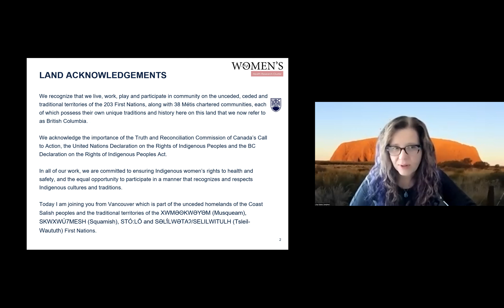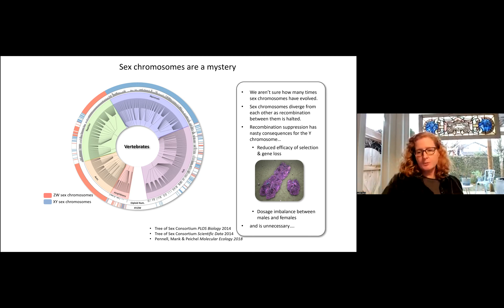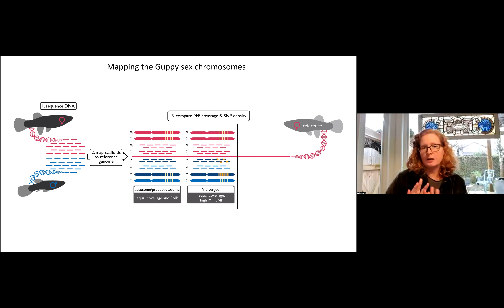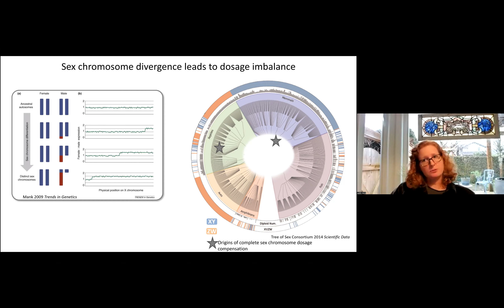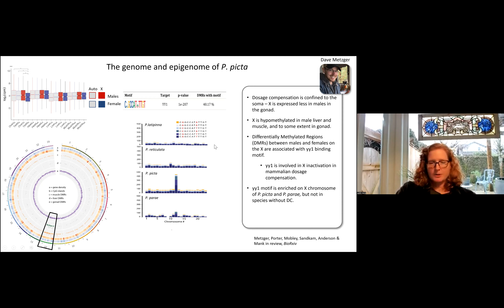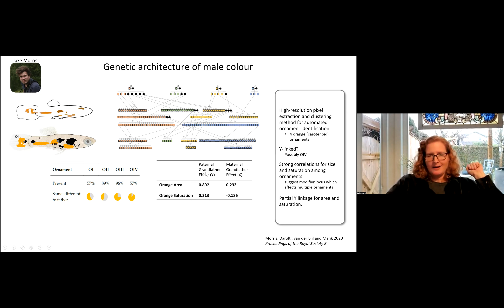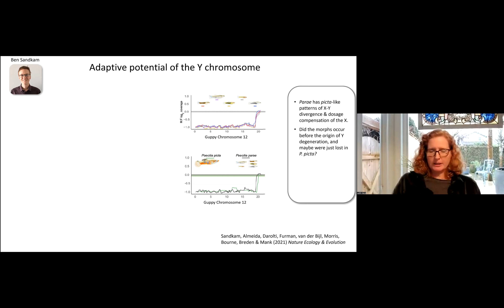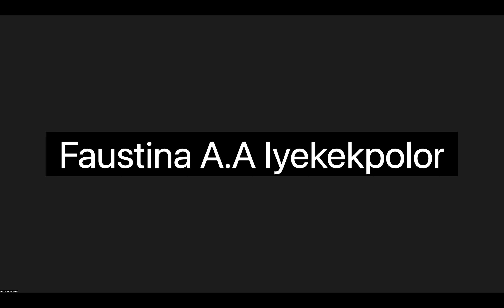Genomics of Sex-Specific Phenotypic Varation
Presenter: Dr. Judith Mank, Professor, Department of Zoology, University of British Columbia, Canada 150 Chair

Talk Summary: Why do sex differences evolve, and what is the underlying genetic architecture? Recent work in a range of organisms is revealing the evolutionary basis of sex differences, and the genomic causes and consequences.